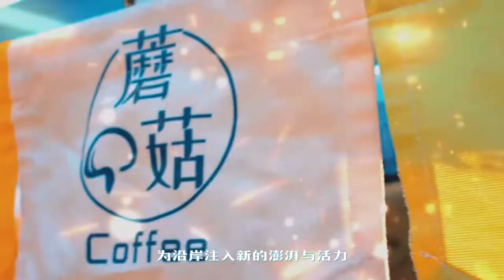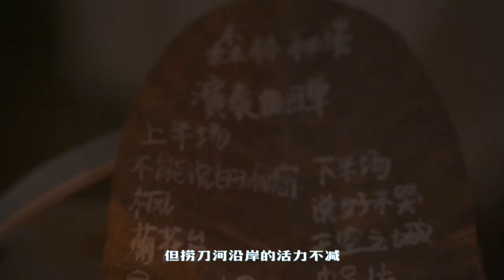【发现新长沙】乐游开福③捞刀河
从长沙浏阳石柱峰的峡谷山涧汇聚而来，秀美的捞刀河蜿蜒流淌，斗折蛇行，汇入湘江。
        但捞刀河不只有秀美。滔滔河水奔流而过，为沿岸注入新的澎湃与活力。卡丁车、骑马、棒球、足球、篮球、户外露营……捞刀河畔，一场时尚休闲的户外之旅即将开启。
        闲暇时光，你也一起来感受长沙捞刀河的澎湃与活力吧！